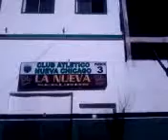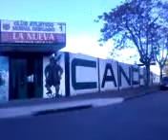estadio chicago (mataderos bs .as)